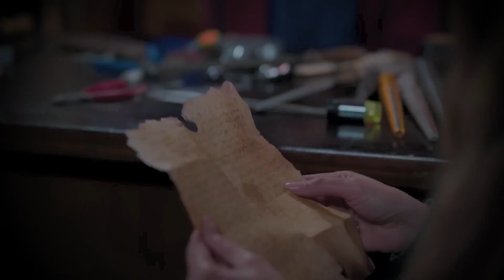قصة مسلسل سره الباتع كاملة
قصص ملحمية بين الماضي والحاضر في مسلسل سره الباتع رمضان 2023 مسلسل سره باتع دراما عصریة تاریخیة أحداثها تدور بين زمنين.. العصر الحاضر وعصر الحملة الفرنسية على مصر فى العام 1798، ويشارك فى بطولة العمل أكثر من 60 ممثلا وممثلة من مختلف الأجيال وتضم قائمة أبطال المسلسل أحمد فهمي، ريم مصطفى، أحمد السعدني، حنان مطاوع، حسين فهمي نجلاء بدر،
عمروعبد الجليل، صلاح عبد الله، هالة صدقى، أحمد عبد العزيز المسلسل من إخراج خالد يوسف
وانتاج سينرجي تامر مرسي

سعيد بوجودكم معايا
مصطفى مازن - Mustafa Mazen